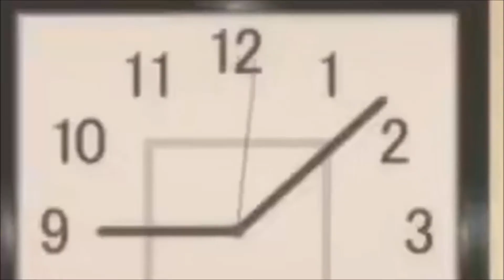Renn so viel wie du willst Yasuo, ich fange dich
Ein superschrauriges AMV für meinen LIeblingsangsthasen ^^
anime: angels of death & happy sugar life
ich spiele mit yasuo ^^ meiner Musicbox njahaha